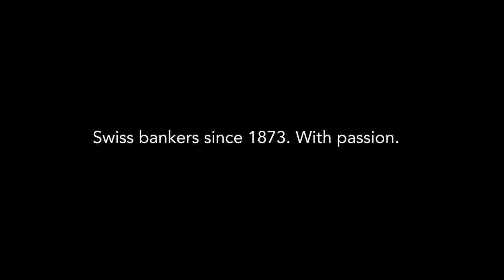BSI and Giovanni Soldini Rolex Sydeny-Hobart Yacht Race 2015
BSI Bank once again at Giovanni Soldini’s side for the last regatta of the season: the Rolex Sydeny-Hobart Yacht Race 2015.